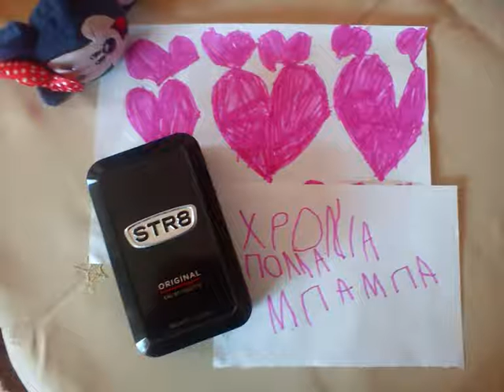χρόνια πολλά μπαμπά♥